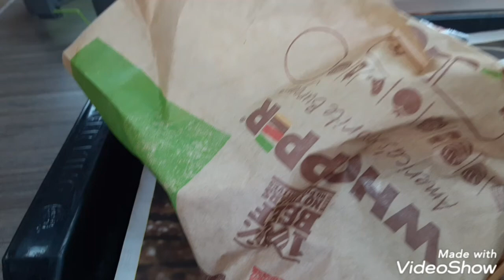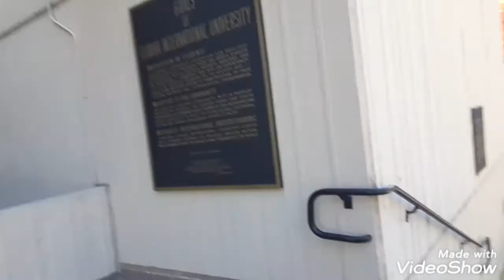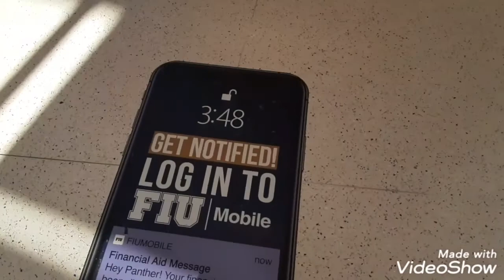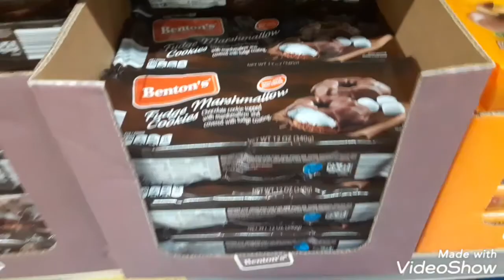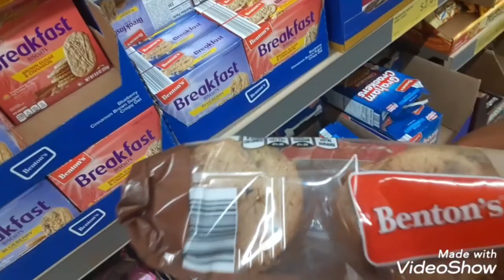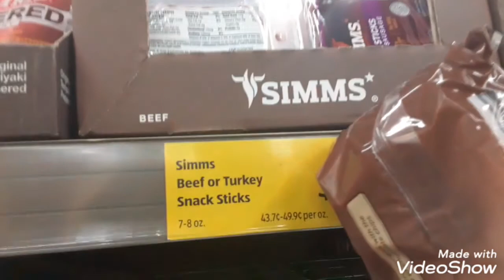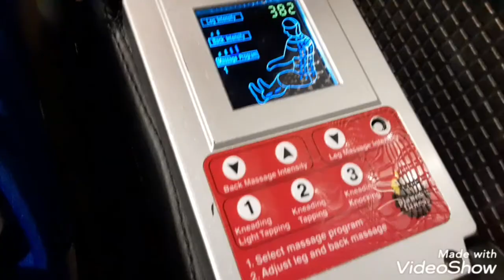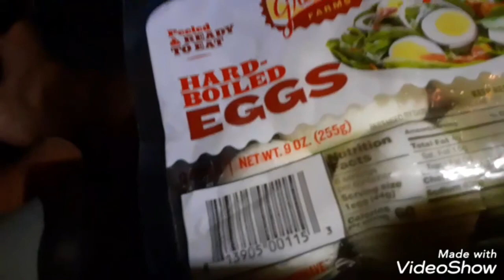FIU part 2 florida international university. Interpretive dancing